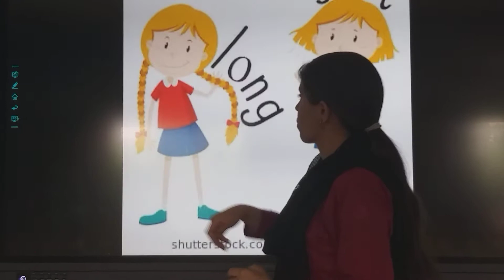Class : Nursery. Subject : Maths. Topic : Long and short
Teacher : Lata Pamnani